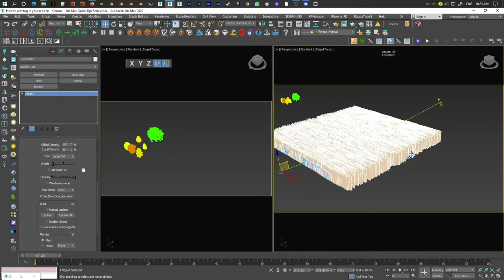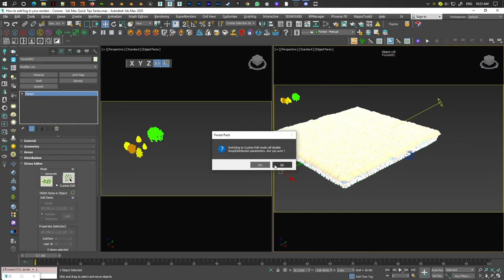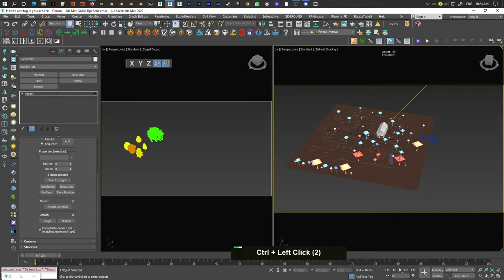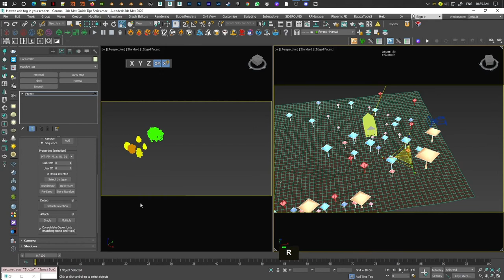How to manually place and easily replace plants trees with Forest Pack 3ds Max Archviz Quick Tips